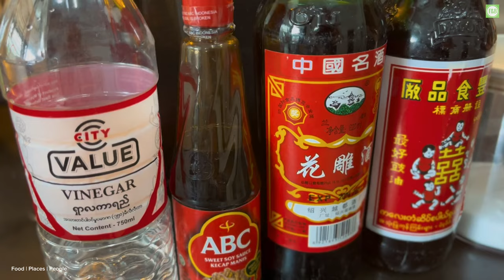ကိုယ်တိုင်ချက် ဝက်စုံမြီးရှည် စားလို့ကောင်းချက်ဗျာ